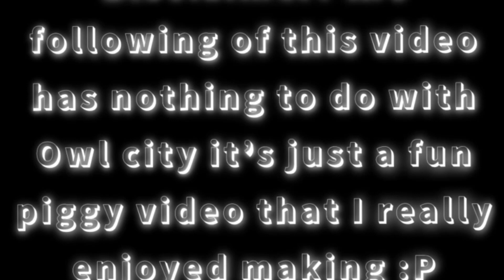GOOD TIME / a roblox piggy animation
This took so long to make hope you enjoy it
Happy summer!!